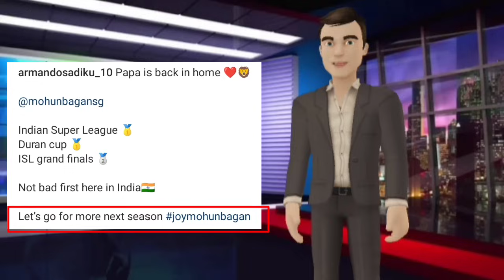🚨 সাদিকু MBSG তে থেকে যাবে?😱রোনাল্ডোর বন্ধুকে অফার🤩কার্ল থাকবে গোয়াতে💥|BFC|Mohunbagan|MCFC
Comment ⌨️ করুন।

ধন্যবাদ🙏🙏🙏🙏🙏